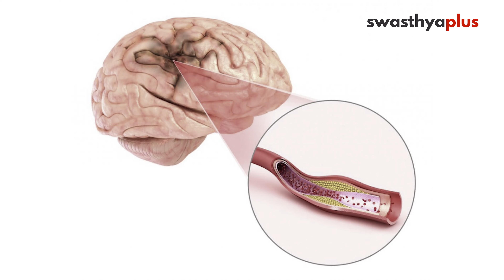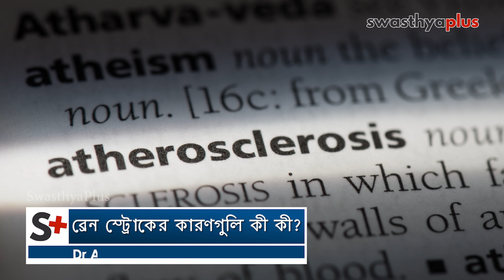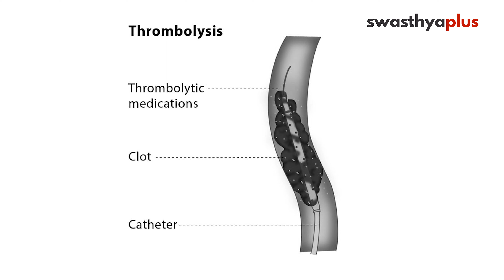ব্রেন স্ট্রোকের কারণ, লক্ষণ এবং চিকিত্সা | Symptoms of Brain Stroke in Bangla | Dr Amitabha Das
এই ভিডিওতে আছে,

ব্রেন স্ট্রোক আসলে কী? (0:00)
ব্রেন স্ট্রোকের কারণগুলি কী কী? (0:35)
ব্রেন স্ট্রোকের লক্ষণগুলি কী কী? (2:54)
ব্রেন স্ট্রোকের চিকিত্সা (6:13)
স্ট্রোকের পরে রোগীর যত্ন কিভাবে নেবেন? (11:09)

Let us know about causes and symptoms of Brain Stroke from Dr Amitabha Das, a Neurosurgeon.

What exactly is a brain stroke? (0:00)
What are the causes of brain stroke? (0:35)
What are the symptoms of a brain stroke? (2:54)
Treatment of brain stroke (6:13)
How to take care of the patient after a stroke? (11:09)